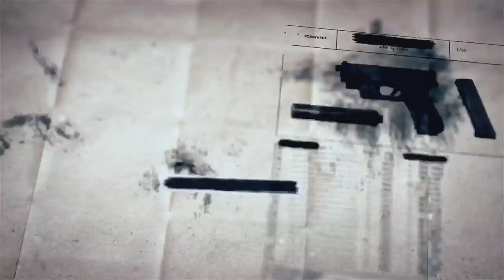SCP基金會 SCP-1111 The White Dog 白犬(中文)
圖片來源：
Amamidori：